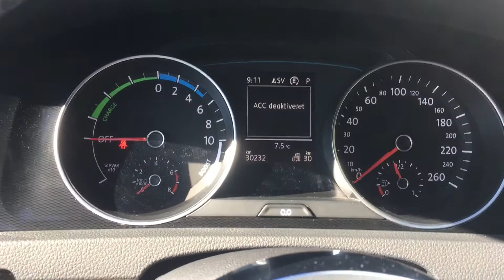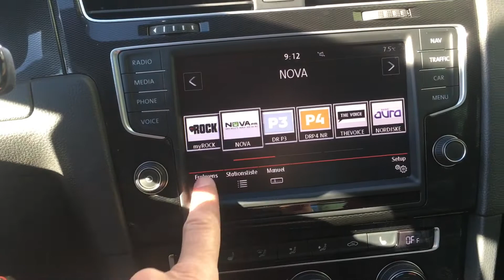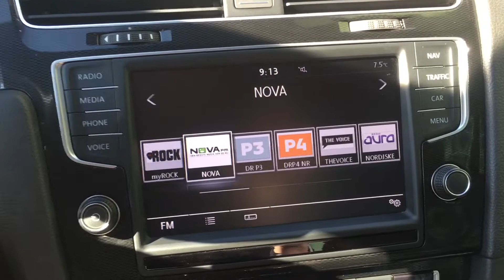Volkswagen Golf GTE Limestone Grey 2015 Rio de Janeiro til salg Cars By Riisager 1080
Kigger du efter ny bil?
En ny bil, hvor toppen af prisen i forhold til en fabriksny, er skåret væk - men stadig med masser af lækkert udstyr og garanti.

I denne video ser I en rigtig fin udgave af Volkswagen Golf GTE Plug In hybrid - Benzin, fra september 2015 kun kørt 31.000 km - endda med yderligere ekstraudstyr såsom Discover Pro Navigation, Apple CarPlay - som vi har til salg pt.